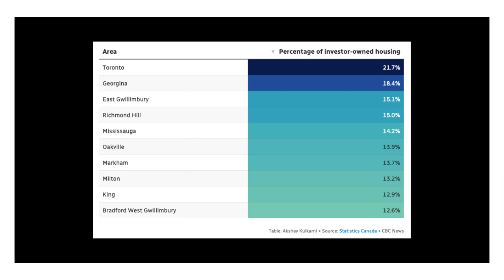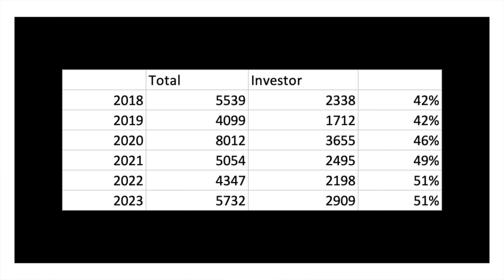60% Of Toronto Listings Are Owned By Investors 🤯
Over the past 5 years, investor owned new listings have increased by 10%! And they now make up 51% of the new listings in Toronto.
We're going to see an increased number of issues related to landlords and tenants, and unlawful tenant evictions; especially with units which are rent-controlled.

Macallum is the leader of a real estate team which services the GTA and specialize in resale and pre-construction.

The opinions expressed in this video are solely that of Macallum Tepsich, not Zolo Realty or TRREB and should not be considered as advice for those in an agency relationship nor does this video intend to breach an existing agency relationship. Please consult your real estate professional should you be in agreement with one. This should not be considered as financial advice.